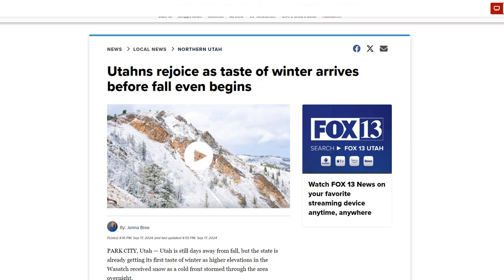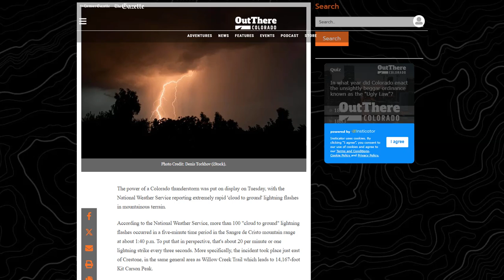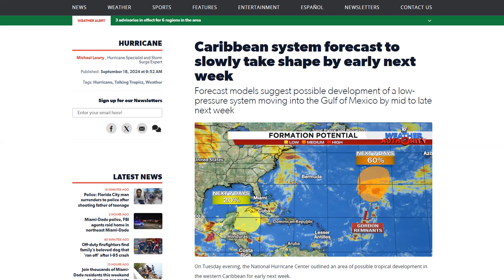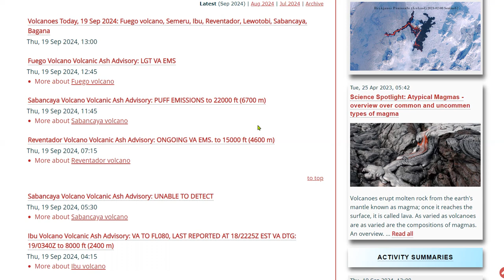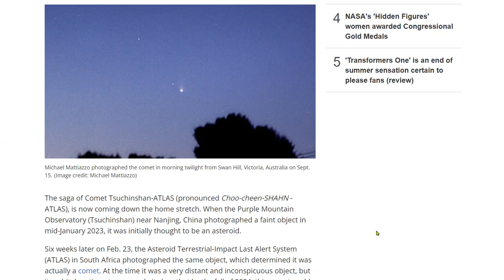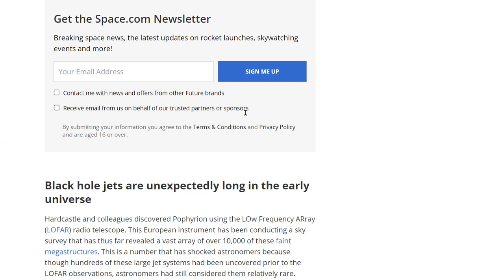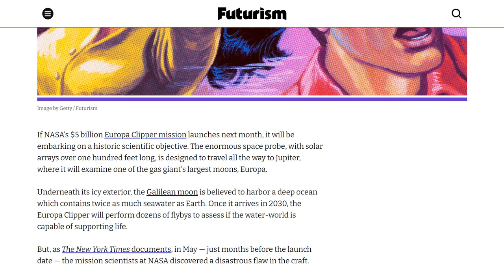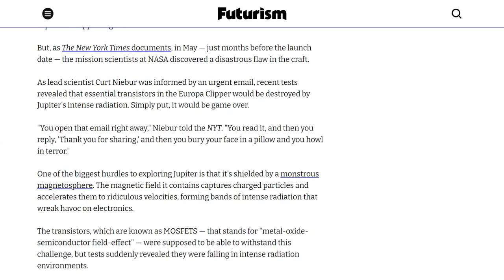Summer Snow Blankets The West - Tropics Heat Up - Earth Once Had Rings? - 23 Million light Year Jet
Utahns rejoice as taste of winter arrives before fall even begins
Caribbean system forecast to slowly take shape by early next week
Heavy Rain and Flash Flooding Threat in Montana; Severe Thunderstorms in the Middle Missouri Valley
Black hole blasts largest jet ever seen at 23 million light-years long
Earth Had Rings Like Saturn Millions of Years Ago, Study Suggests
NASA Scientists "Howl in Terror" as They Discovered Disastrous Flaw in $5 Billion Spacecraft About to Launch

Bitcoin: 17NV3vtcQhRnsRnjckCcYkKVEUcnirKQ62